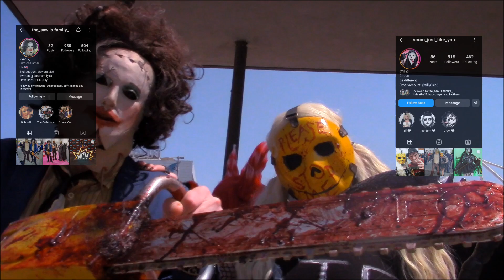MCM London May '23 cosplay MV + Channel Update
Cosplay footage from London MCM of 27/05/23.

Also a channel update for my Stalkers.

- Karl Casey of White Bat Audio

- COMBICHRIST "Maggots At The Party" From the Out Of Line/Metropolis album "We Love You" USA Metropolis.

INgrooves, Believe Music (on behalf of Out of Line Music); BMG Rights Management (US), LLC, LatinAutorPerf, BMI - Broadcast Music Inc., CMRRA, IRICOM, LatinAutor, LatinAutor - PeerMusic, Polaris Hub AB, and 6 music rights societies